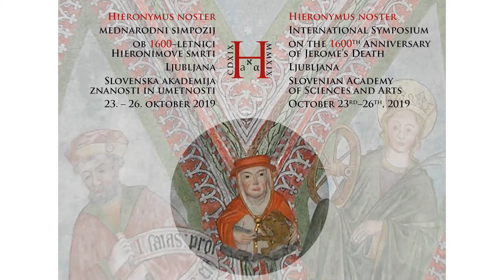Miran Sajovic - Aliquid de Latinitate Hieronymiana